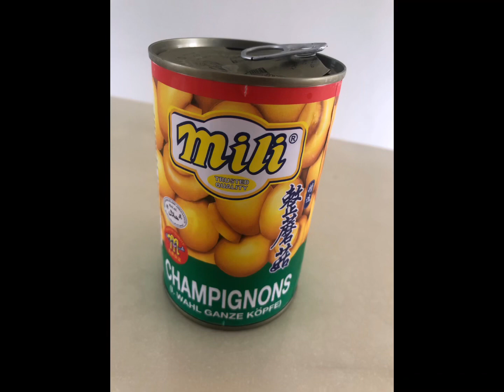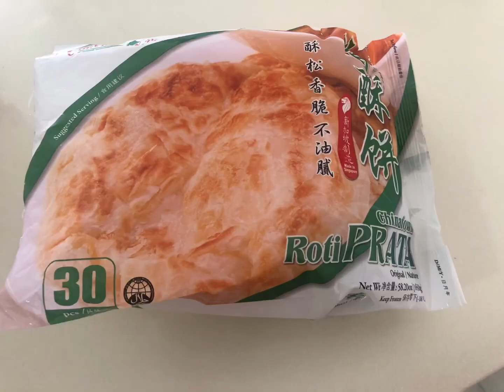Simplify way of making My favourite Chicken Pie